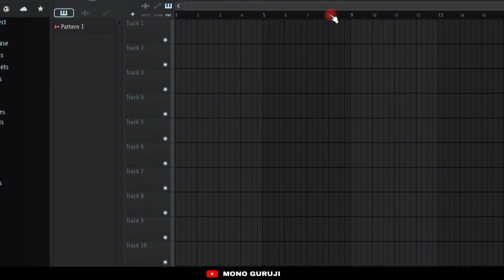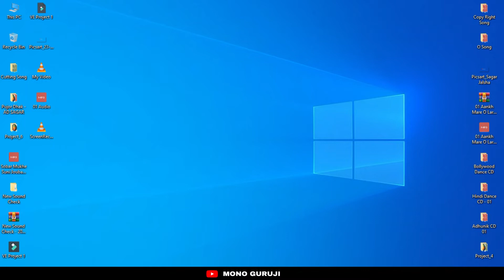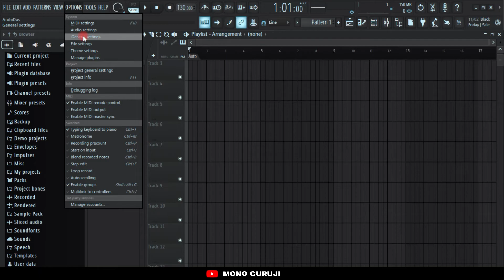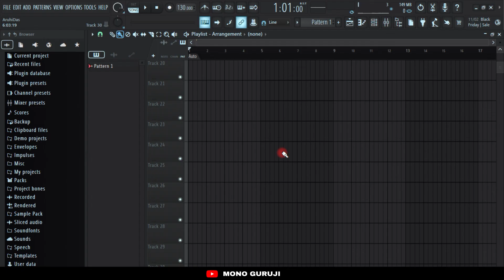How To Use FL Studio Playlist Scroll Up Down Smoothing | Mono Guruji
How to use playlist in fl studio 20.
How to change fl studio playlist color.
How to open playlist in fl studio 20.
How to use fl studio mobile.
How to use fl studio 20.
How to use fl studio for beginners.
How to get fl studio for free.
How to download fl studio.
How to unlock fl studio.

Hello viewers , How are you friends. I hope that all of you are well now ,you are watching MONO GURUJI youtube channel. All of you are welcome from my youtube channel.This channel provide video related to FL Studio, Cover dance ,Local singer song, Unboxing.Please like, comment,share,subscribe the channel and press the bell icon to get notification of new video.

* ANT-PIRACY WARNING *
This content is Copyright to Mono Guruji. Any unauthorized
reproduction, redistribution or re-upload is strictly prohibited of this
material. Legal action will be taken against those who violate the

Digitally Powered & Content Managed By : -
BrandRoute Media Pvt Ltd

Regarding
Team Mono Guruji